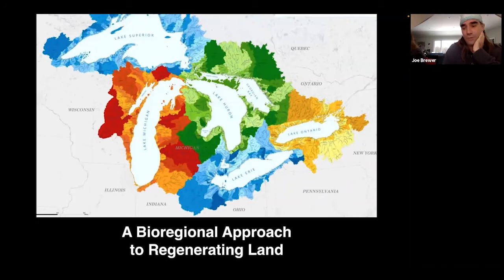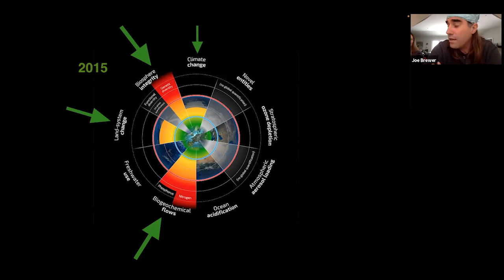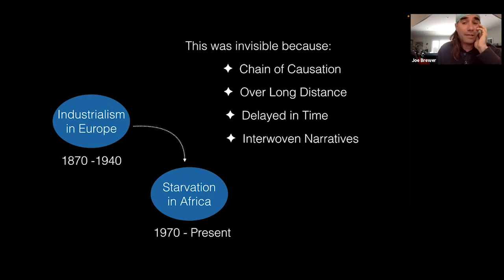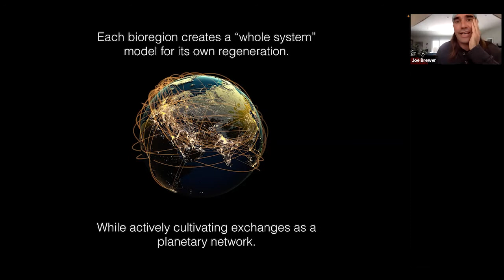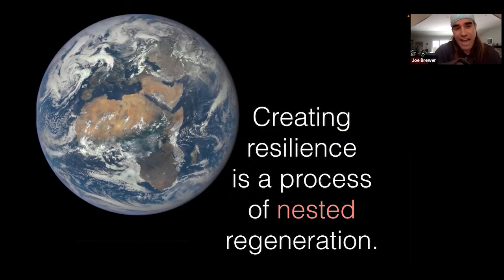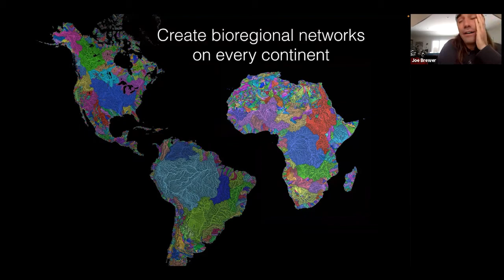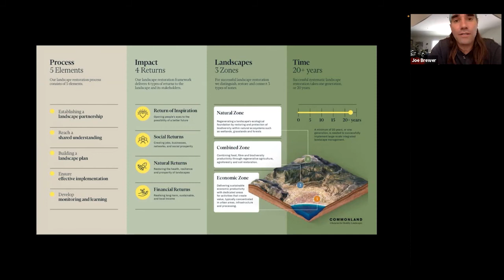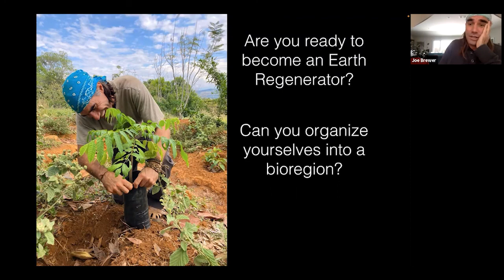A 7-Generation Bioregional Approach to Regenerating Our Land and Water with Joe Brewer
This session with Joe Brewer, from The Design School for Regenerating Earth, was hosted by Brian Puppa and Susan V. Bosak of the Legacy Project. It took place on February 2, 2023 for staff managing the stewardship of large landscapes in the Greater Toronto Area (e.g. conservation authorities, Rouge National Urban Park and other local parks and forests, the Greenbelt, etc).

Shift the way you think about landscapes, their interrelationships, and their role in planetary systems. How can we take a bigger systemic approach to stewardship that can multiply meaningful impact across land areas from the very small to the very large? How can we more deeply engage all generations in regenerative thinking and practices? Working in the context of the "Greater Tkaronto Bioregion" offers many opportunities and synergies.